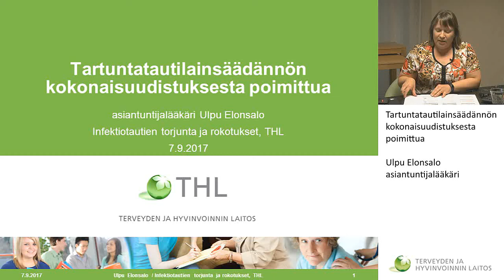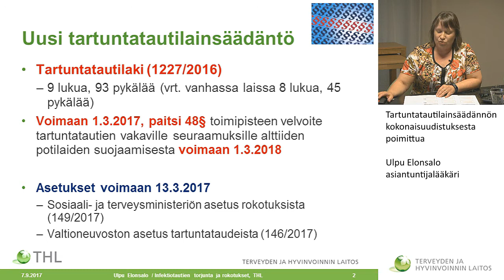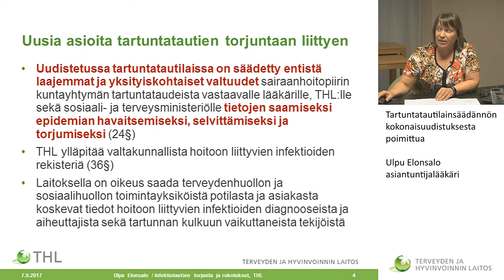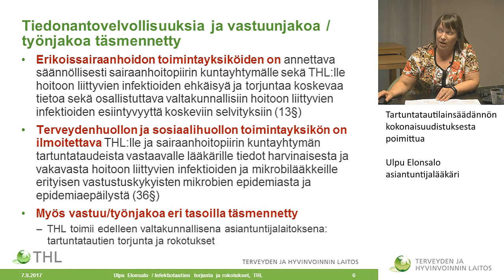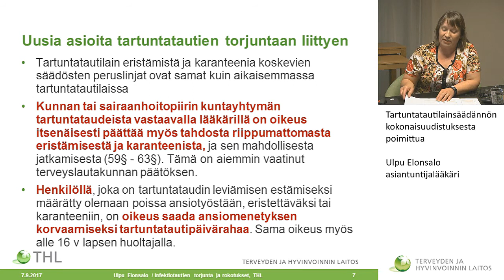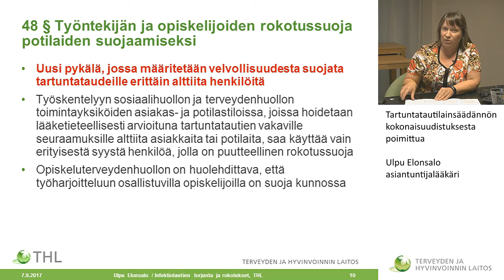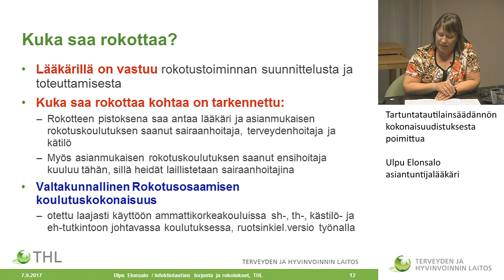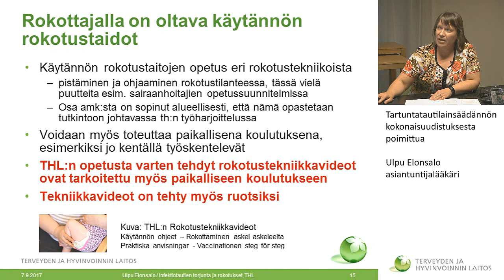Tartuntatautilainsäädännön kokonaisuudistuksesta poimittua